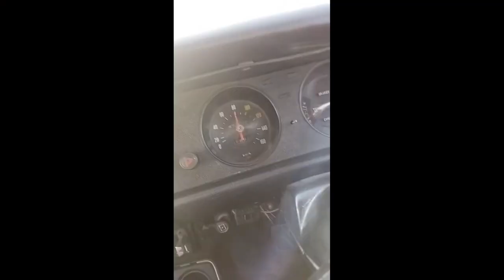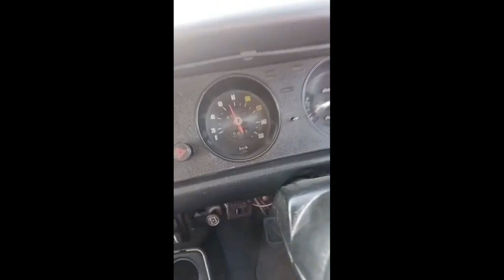1 liter me 20km ki average | make fuel mileage 20km/L | carburettor fuel mileage problem solved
1 liter me 20km ki average | make fuel mileage 20km/L | carburettor fuel mileage problem solved

Bike Complex

Assalamualaikum friends
i hope you are all fine today.
In this video of today we will learn.

your Queries. 👇👇👇👇👇👇
carburettor fitting 125 Mehran
mehran car 125 carburettor setting
mehran car modified in pakistan
mehran boss modified in pakistan best car in world

 FACEBOOK:Awais Macenical warkshap

 Ragards :
Bike Complex 1262

Thankyou ❤️❤️